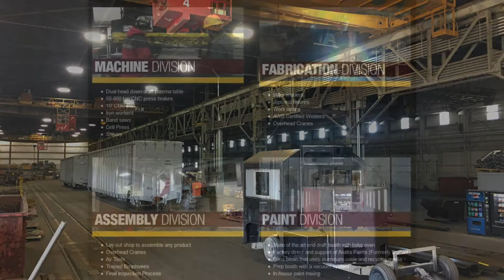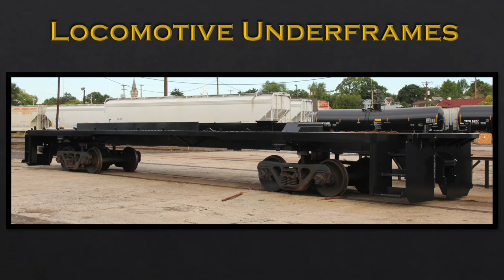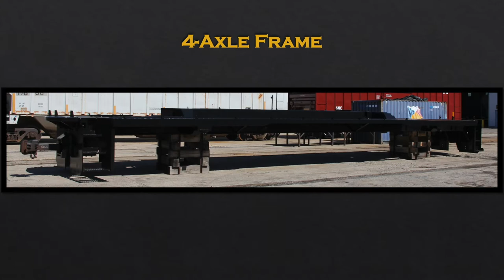Curry Rail Services